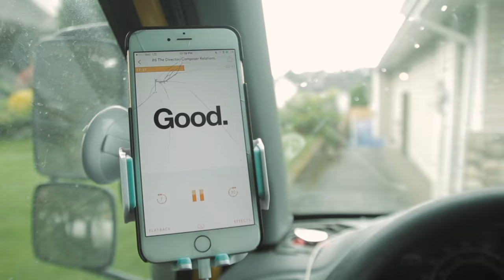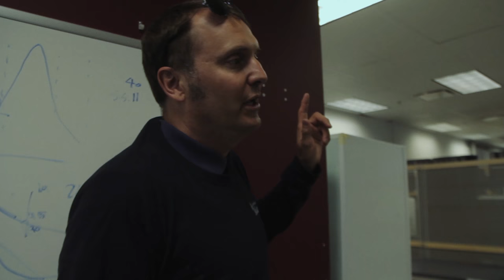The Planning Process for Slacklife Series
Be part of an epic community who receive my videos and tutorials early every week!

You will also receive free adventure filmmaking tips by joining the Collective, did I mention it was free??

- Levi